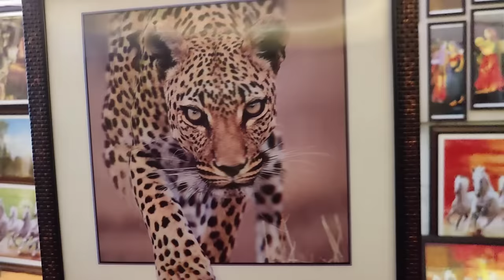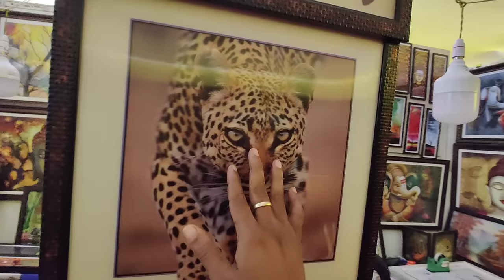Sindu tho Exhibition Lo fun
Our other channels are below.